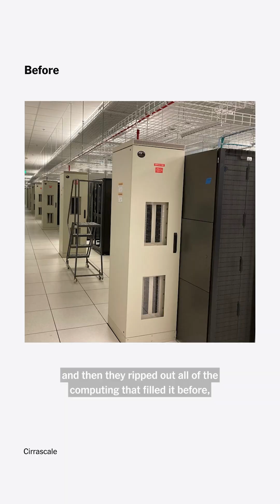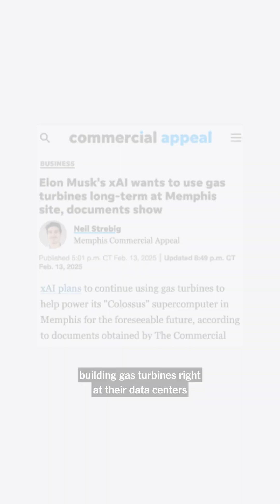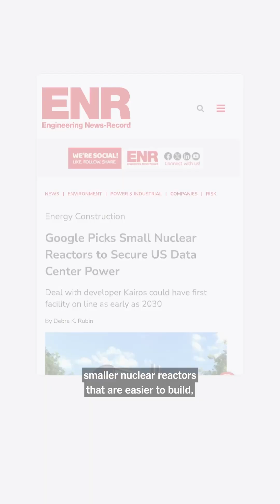How A.I. Companies Are Turning Into Energy Companies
The race to build the best A.I. products is resulting in a worldwide search for new energy sources to power tech giants’ data centers. Our tech correspondent describes how these centers are more power-intensive and how tech companies are investing in new ways to bring more electricity to the grid.

Video by Karen Weise, Laura Bult, James Surdam, Ramon Dompor, Marco Hernandez/The New York Times